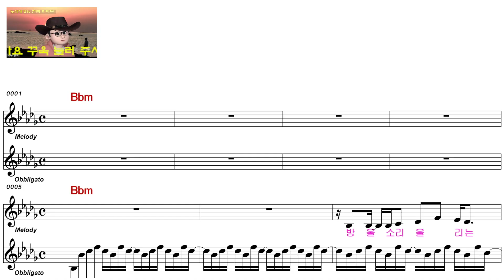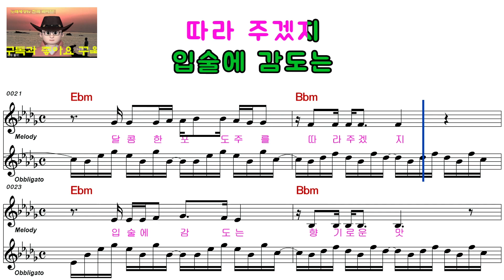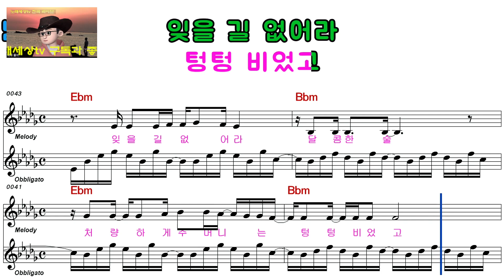박인희ㅡ썸머 와인ㅡ여자키ㅡELF 919ㅡ51220